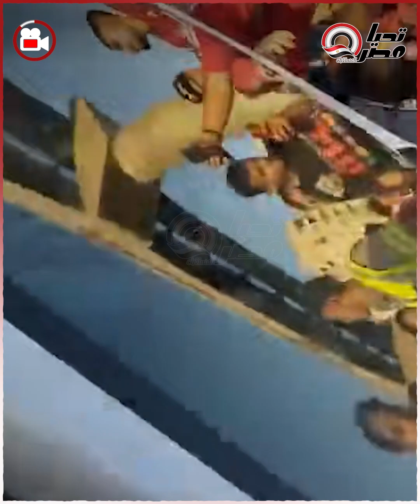متربي على حب الأهلي لاعب بالدوري الانجليزي جاي مخصوص يشجع الأهلي قدام الترجي